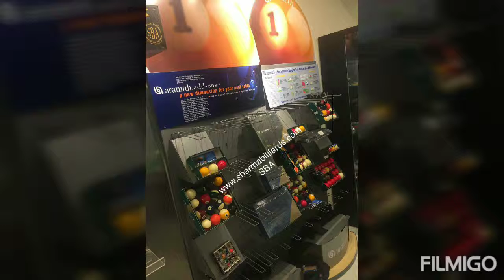Sharma Billiard Accessories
The Sharma Billiard Accessories is the leading manufacturer of Billiard tables/ Snooker Tables/Pool Tables/ Tennis Tables etc